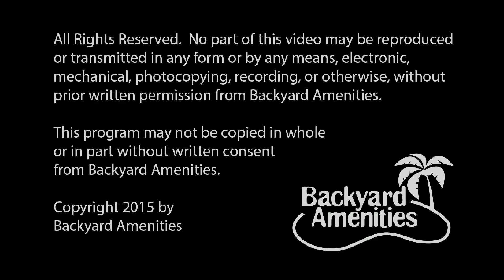Bost Pool Design by Backyard Amenities